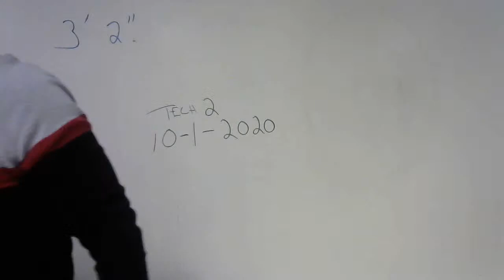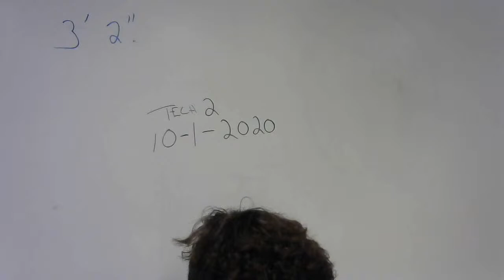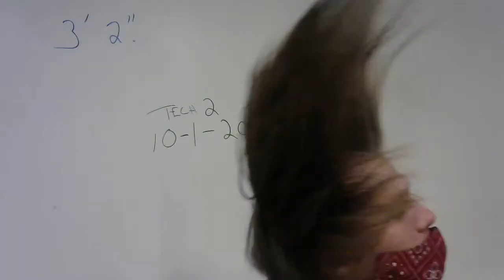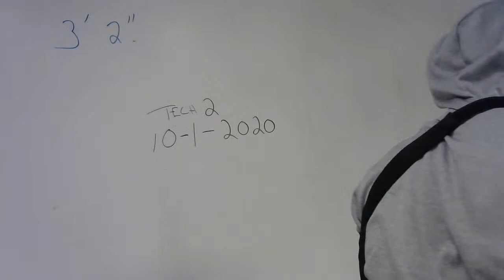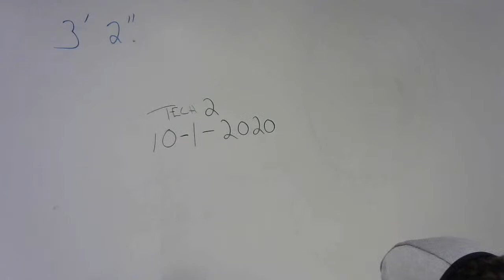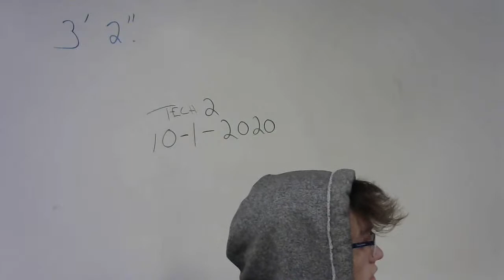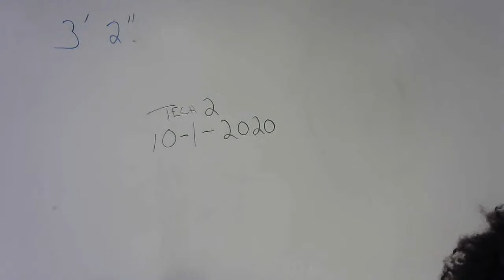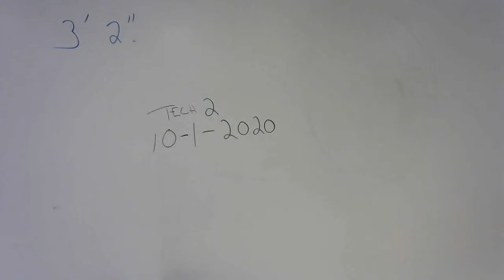6th. Period, Const. Tech 1. 10/1/2020